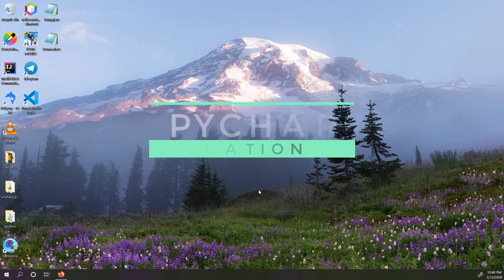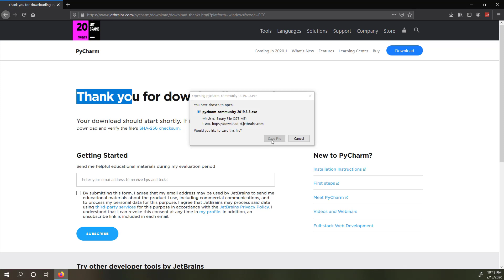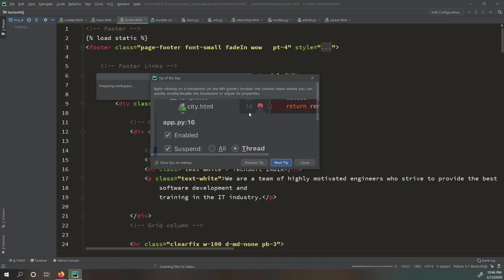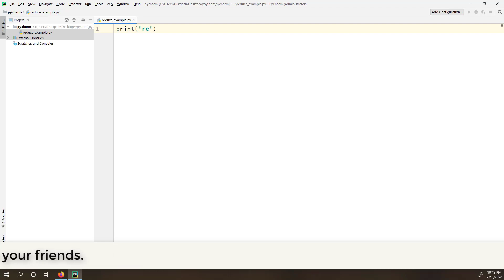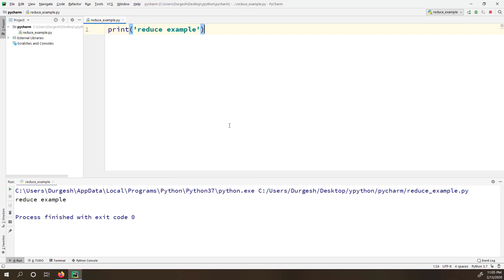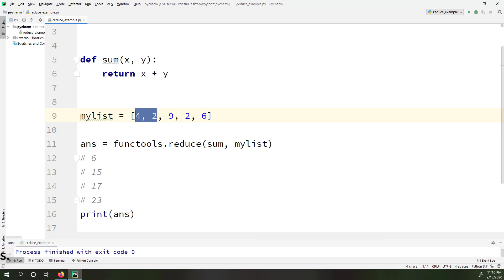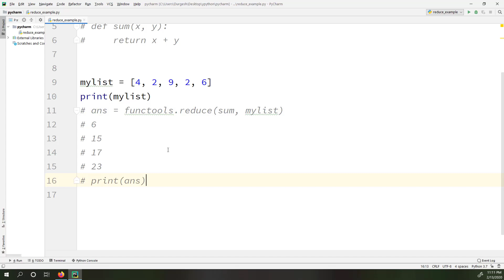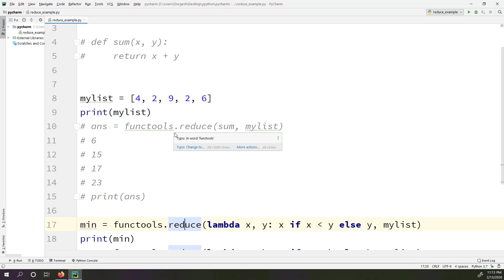PyCharm Installation | reduce function in python | Python Tutorial #39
In this video, we are going to learn how to download and install pycharm IDE
and reduce function in a python programming language.

topic covered:
pycharm installation,
how to install pycharm ,
how to install pycharm in hindi,
how to douwnload pycharm in hindi,
what is reduce function in python,
how to  use reduce function in python,
how to sum of list using reduce function,
how to find minimum using reduce function